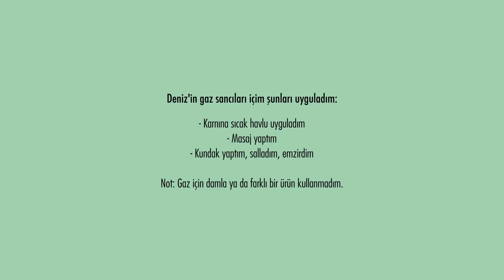Bebeklerde Gaz Sancısı Nasıl Giderilir? | Acemi Anne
Gaz sancısı yenidoğan bebekler için çok sıkıntılı olabiliyor. Deniz Bebek 2. ayında çok fazla ağlıyordu, sanırım fazlasıyla gaz sancıları vardı. Deniz'in gaz sancılarını gidermek için şunları uyguladım:

- Karnına sıcak havlu uyguladım
- Gaz sancısını gideren masaj yaptım
- Kundak yaptım, salladım, emzirdim
Not: Gaz için damla ya da farklı bir ürün kullanmadım.